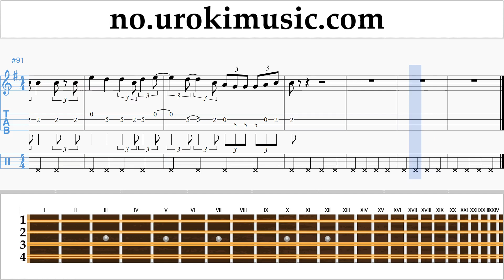Mandolin Kurs Mariah Carey - All I Want For Christmas Is You Trening Studie Del 2 um-i935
Mandolin Kurs Mariah Carey - All I Want For Christmas Is You Trening Studie Del 2 um-i935 Vennligst skriv i kommentarfeltet, hvordan å gjøre undervisningen mer nyttig for deg?